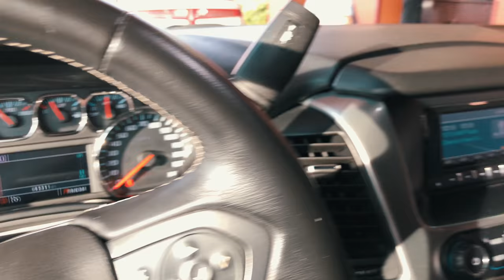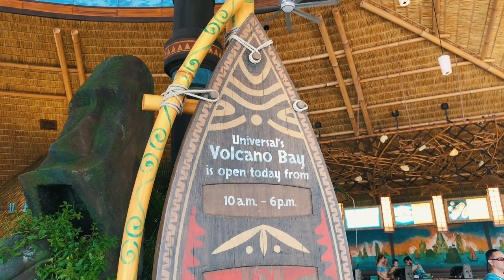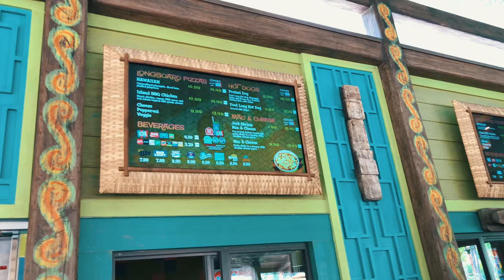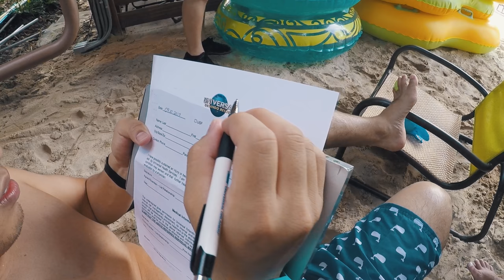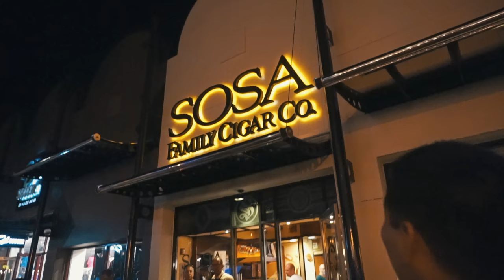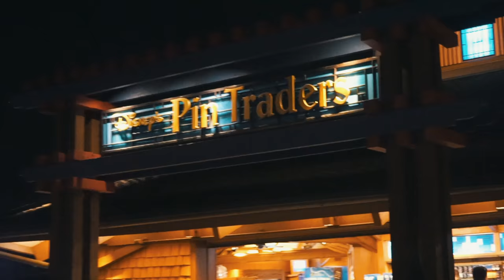VOLCANO BAY, ACIDENTE E DISNEY SPRINGS! (em 4K) #50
Daily #50, Volcano Bay, Acidente no Brinquedo e um passeio em Disney Springs!!! :D